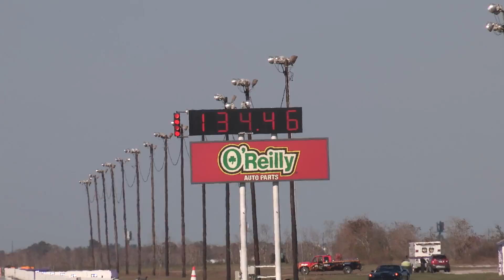10 Second C6 Vette - Daily Driver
This is one tough little C6 Vette! It's pretty damn consistent too.

From the Texas Speed Syndicate - Quick 30 race